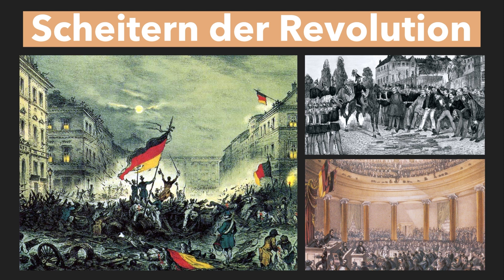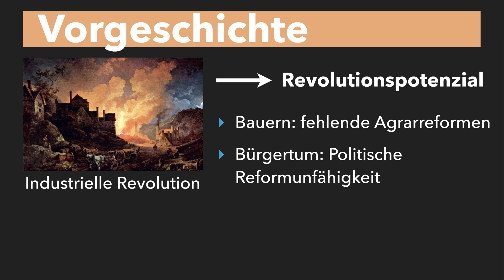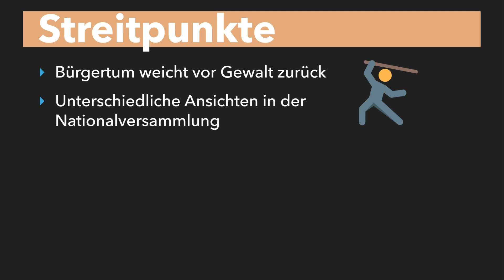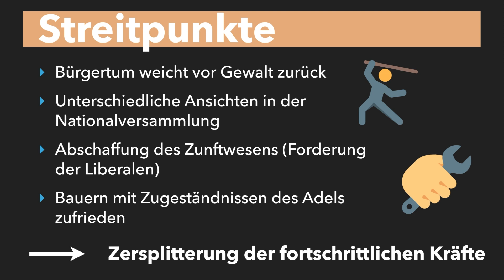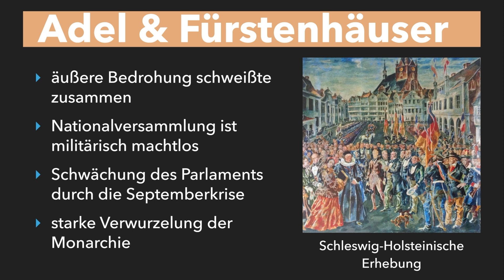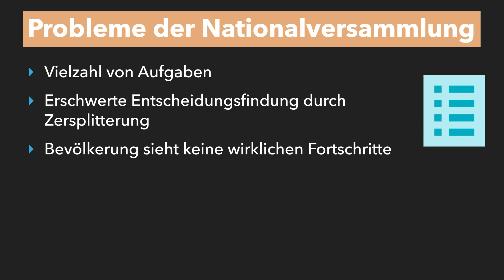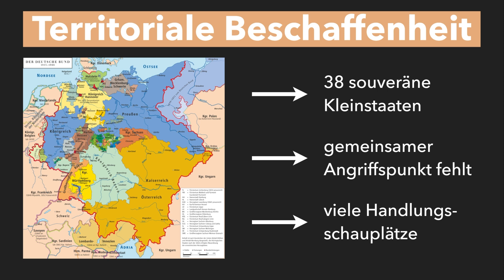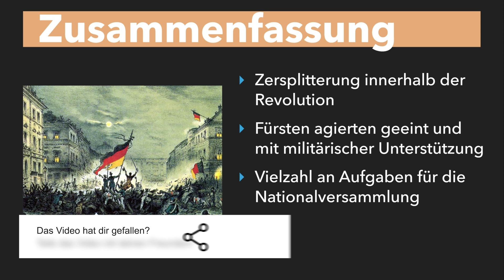Warum scheiterte die Revolution von 1848? - Scheitern der Revolution 1848 einfach erklärt!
Warum scheiterte die Revolution von 1848? - Scheitern der Revolution 1848 einfach erklärt - Gab es DIE Ursache für das Scheitern der Revolution 1848?
📄 Im Mai 1848 konstituierte sich in Frankfurt eine Versammlung zur Ausarbeitung einer freiheitlichen Verfassung - die Revolution schien am Ziel. Doch im Juli 1849 eroberten preußische Soldaten mit Rastatt die letzte Festung des Aufstands – Parlamente wurden aufgelöst und die Grundrechte verloren ihre Wirksamkeit. Wie konnte es dazu kommen? Warum war die Konterrevolution so erfolgreich? Und gab es DIE Hauptursache für das Scheitern der Revolution? Darum geht’s in diesem Video - viel Spaß!

Das hilft uns besonders gut, beim Scripte schreiben:

🎥 Produktion dieses Videos:
Script: Richard
Präsentation: Lukas
Schnitt/Bearbeitung: Flo
Sprecher: Tobias Volke